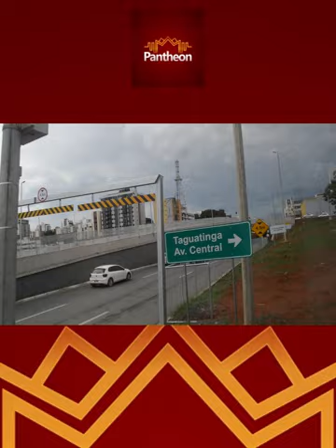CAXIAS (MA) - BRASÍLIA: Algumas coisas que vi durante a viagem pela Janela do ônibus!